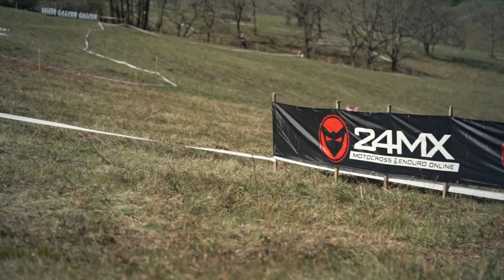Bienvenue à Saint Palais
Nous sommes au pays basque pour l'ouverture du championnat de France d'enduro @24MX à Saint Palais (64)
Présentation de l'épreuve par le président du moto club des deux gaves, Peyo Etchegoimberry.